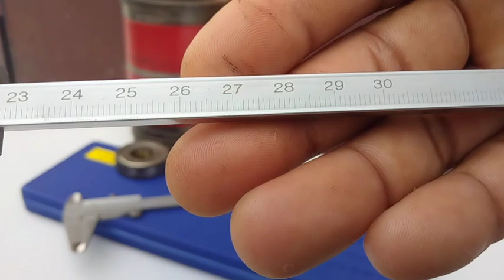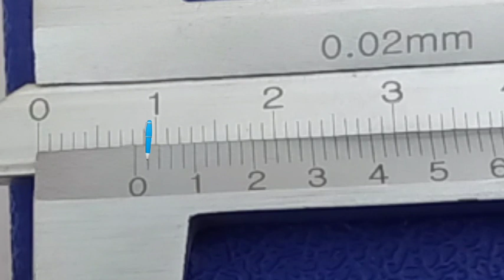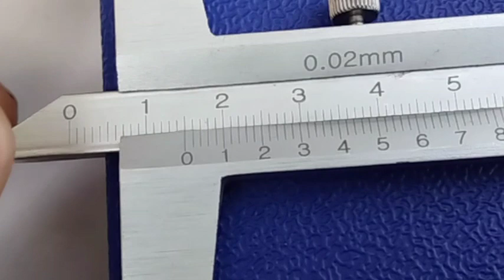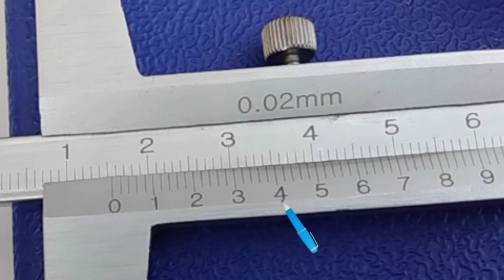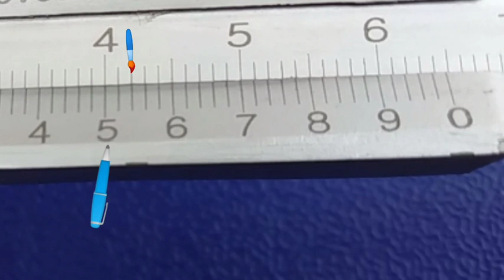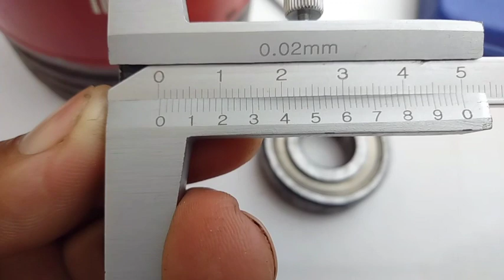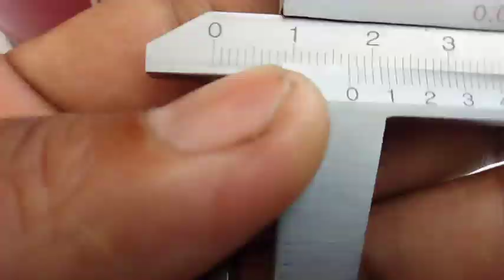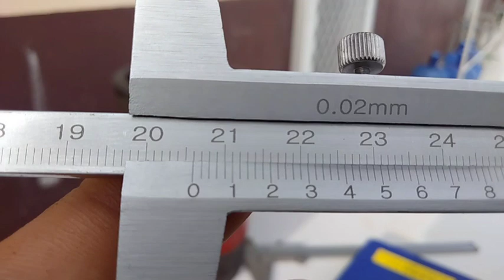PAANO BASAHIN ANG VERNIER DEPTH GAUGE for beginners guide | HOW TO READ VERNIER DEPTH GAUGE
PAANO BASAHIN ANG DEPTH GAUGE | HOW TO READ DEPTH GAUGE

how to read depth gauge basic tutorial and techniques to learn in using and reading the measurement using depth gauge.